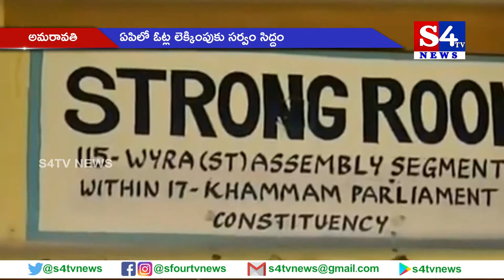ఏపిలో ఓట్ల లెక్కింపుకు స‌ర్వం సిద్దం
చంద్రబాబు సర్కారు ప్రభుత్వాన్ని నిలుపుకుంటుందా ?  వైసీపీ అధినేత జగన్ అధికారాన్ని కైవసం చేసుకోనున్నారా ? జనసేన కింగ్ మేకర్ అయ్యేనా ? వంటి ప్రశ్నలకు సమాధానం కొన్ని గంట‌ల్లో  లభిస్తుంది. ఏప్రిల్  11  నుంచి ఏపీ లో ఎన్నికల ఫలితం కోసం  దేశ వ్యాప్తంగా తీవ్ర  ఉత్కంఠ నెలకొంది.     42  రోజుల నిరీక్షణకు  గురువారం  తెరపడనుంది.  రాష్ట్రంలో 13 జిల్లాల్లో పాతిక పార్లమెంటు స్థానాలకు సంబంధించిన ఓట్ల లెక్కింపునకు 55 కౌంటింగ్ కేంద్రాలు రెడీ అయ్యాయి.   ఒక్కో కౌంటింగ్ కేంద్రంలో రెండు హాళ్లు ఉండగా..  14 టేబుళ్లు ఏర్పాటు చేస్తున్నారు.   అసెంబ్లీ, లోక్‌సభకు వేర్వేరు టేబుళ్లు ఏర్పాటు చేస్తున్నారు.   డెసిషన్ డే రాజకీయ పార్టీల్లో హీట్ పుట్టిస్తున్న వేళ, ప్రధాన పార్టీల నేతలంతా అమరావతికి క్యూ కట్టారు.  ఓట్ల లెక్కింపునకు మరికొన్ని గంటల సమయం మాత్రమే మిగిలివుండటంతో ఏపీలో రాజకీయ వేడి ఇప్పుడు అమరావతికి మారింది.